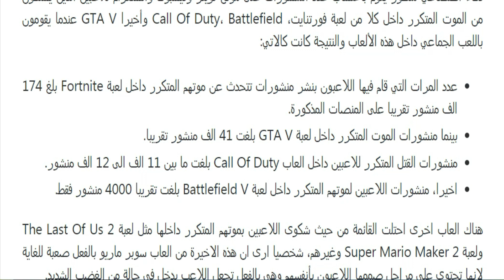احصائية: لاعبي Fortnite يشتكون من الموت المتكرر اكثر من لاعبي GTA V و Call Of Duty..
Sony Interactive Entertainment
فورت نايت
PlayStation 4
رقصة الموت
شونق بونق
over watch
ابو كوت
فورتنايت عرق
رياضة الباركور
أقوى طيحات
تعلم باركور
باركور الجزائر
باركور المغرب
باركور بنات
باركور واغاني
باركور واقعي
باركور سهل
احتراف فورتنايت
لقطات فورتنايت
ضحك فورتنايت
فوز فورتنايت
اتحداك تفوز
سكواد عشوائئ
تحديث فورتنايت
شونج بونج
اخو نصرت
فورتنايت خشب
فورتنايت بالعربي
خشب فورت
فورت خشب
فورتنايت جلد
خشب فورتنايت
اوفر واتش
أبو فله
فورتنايت السعودية
امونغ اس
الايتم شوب
فورتنايت العرب
ستور بلايستيشن
ابن سوريا
تحديات فورت نايت
فورت نايت عرق
اخطء في الباركور
فورت نايت كريتيف
فورت نايت كمبيوتر
فورت نايت كريتف
فورت نايت لايف
فورت نايت للمبتدئين
فورت نايت للكمبيوتر
فورت نايت لايت
فورت نايت مصري
فورت نايت ورع
فورت نايت مصر
افضل فورت نايت
ضحك فورت نايت
لقطات فورت نايت
افضل لاعب فورت
فورت نايت خشب
فورتنايت رقم قياسي
فورت نايت بالعربي
فورتنايت الطور الجديد
فورت نايت جلد
خشب فورت نايت
كود الأيتم شوب
بلاي ستيشن ستور
قلتش فلوس لا نهائي
فورت نايت السيزون التاسع
فورت نايت رقم قياسي
فورت نايت الطور الجديد
تعلم البناء في فورتنايت
قلتش قراند
abo kwt
Parkour Fails
مع الرقص
سكنات ادرة
حسابات نادرة
خشب تريسر
خشب قينجي
قلتش الأختفاء
among Us
فيز كلان
ياسر 55
بي سي
اشياء لايجب القيام بها في الباركور
قلتش لفل لانهائي
Mohammed | محمد
اعلى عدد ذبحات
اعلى عدد قتلات
احصائية: لاعبي Fortnite يشتكون من الموت المتكرر اكثر من لاعبي GTA V و Call Of Duty.., GeForceGTX, ShotWithGeForce, Fortnite, {376a85f8-c55d-49a7-b065-9a52b6355214}, ayman2017ks, فيرفول, FFearFFul, ابن سوريا, ببجي, lol, بلاي ستيشن ستور, ستور بلايستيشن, بي سي, دحماس, كليب, مقلب, عرق, yjy, rakanooo, راكانو, ياسر 55, مونقرال, فيز كلان, feza, هاشم, اترو, العراق, السعودية, قطر, دبي, تركيا, فورتنايت العرب,